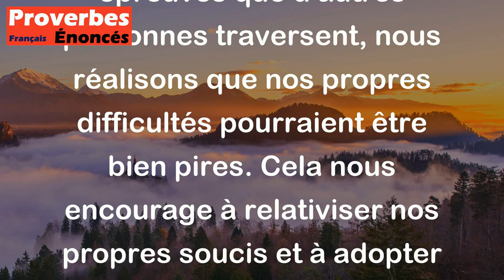Proverbe Grec - Qui considère tout ce que souffrent les autres se plaint plus doucement de ses maux.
Ce proverbe grec signifie que lorsque nous prenons conscience des souffrances et des difficultés des autres, nous sommes moins enclins à nous plaindre de nos propres problèmes. En observant les épreuves que d'autres personnes traversent, nous réalisons que nos propres difficultés pourraient être bien pires. Cela nous encourage à relativiser nos propres soucis et à adopter une attitude plus positive face à nos propres défis.